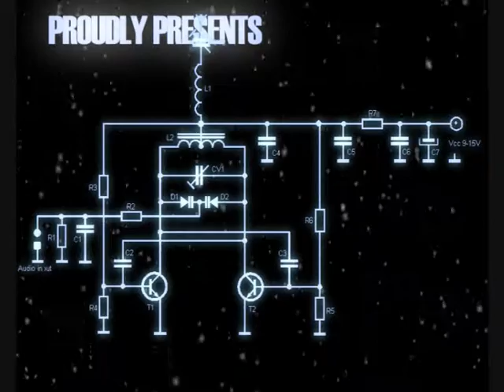Mike Charles - 'Your Not Foolish' (Answer back to Ashanti's - 'Foolish')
- Now that Buzz fm has closed down in Manchester, Tower Block Radio is the place to find me! Every Friday from 8pm (GMT).

As you may or may not have noticed, i no longer upload to this channel, but due to many many people asking me for this track, i have decided to upload it here. Cant find a copy of this anywhere on the net, or even the audio, so if you requested this one from me, enjoy! ;-)